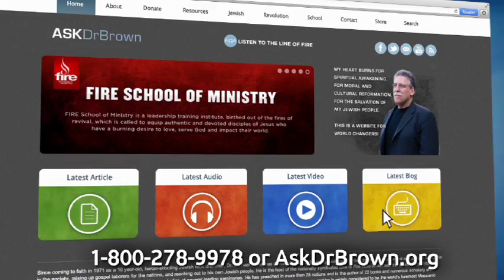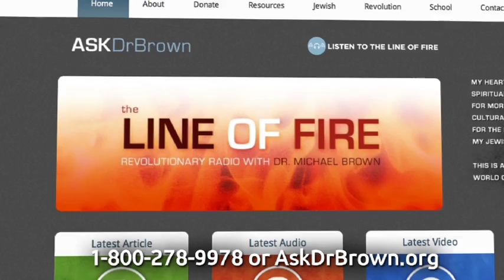Episode 1 - "An introduction to Jewish objections to Jesus."